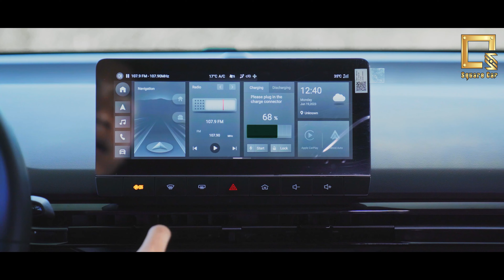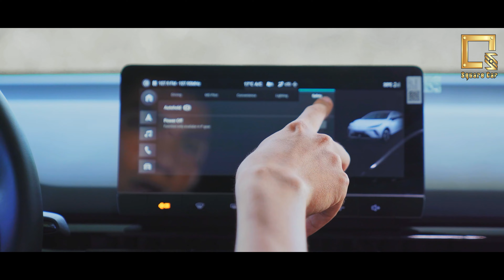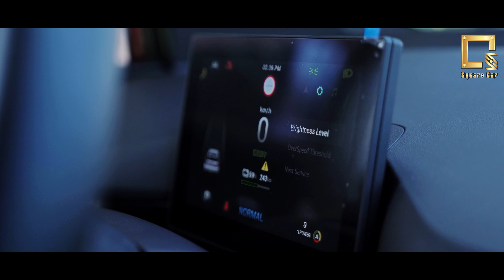បទបង្ហាញ MG4 EV ឡានអគ្គិសនីតម្លៃ $33,333 សាកមួយពេញអាចជិះបាន 445km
បទបង្ហាញ MG4 EV ឡានអគ្គិសនីតម្លៃ $33,333 សាកមួយពេញអាចជិះបាន 445km ចំណុចដែលគួរដឹងមុនសម្រេចចិត្តពិចារណា